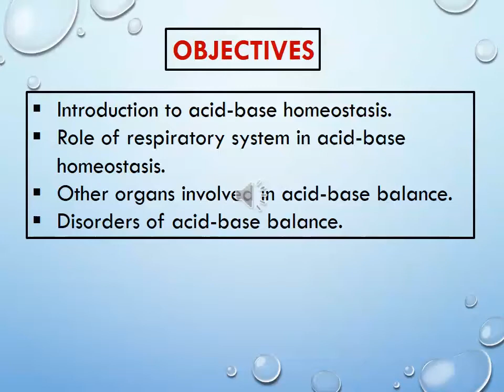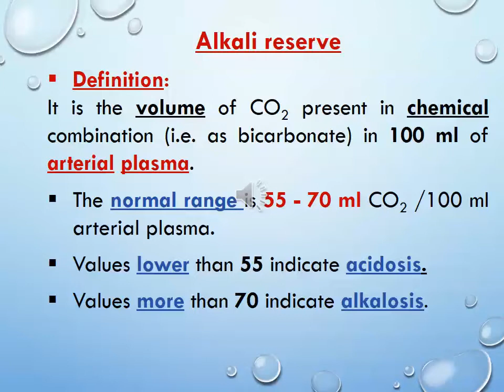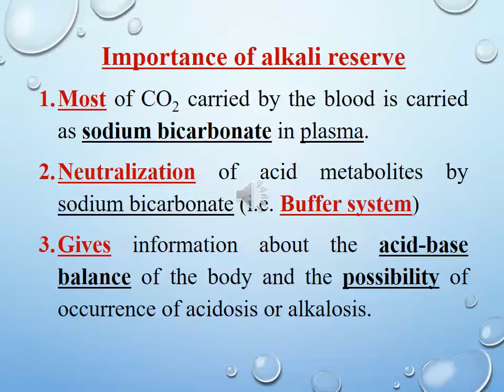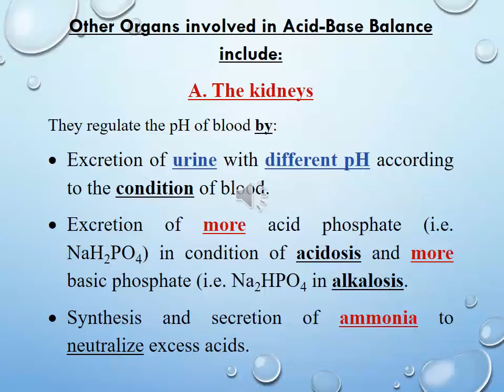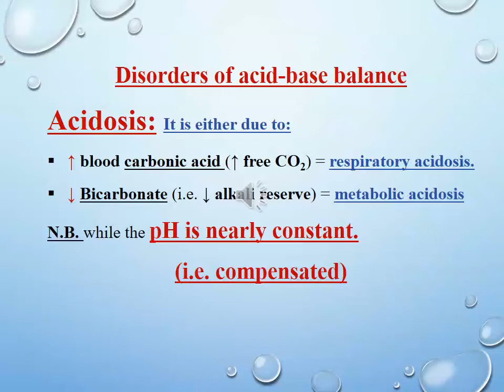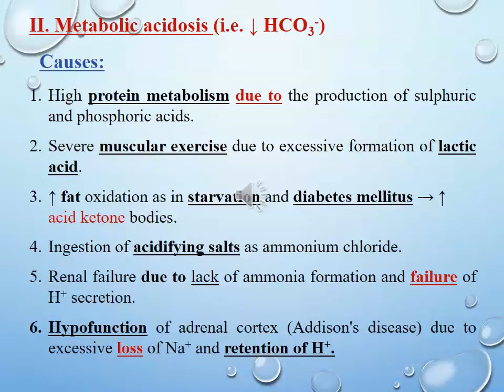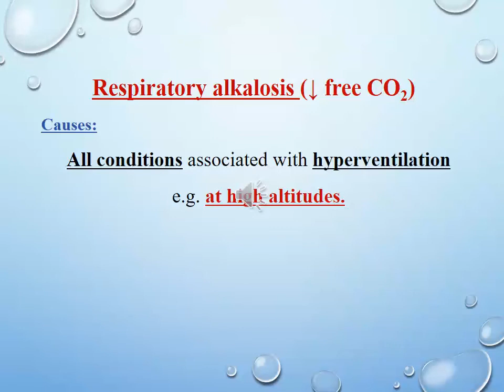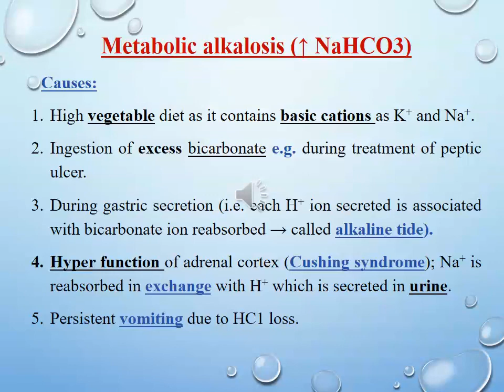Acid/Base balance & Respiratory disorders - physiology (8) | Respiraroty System